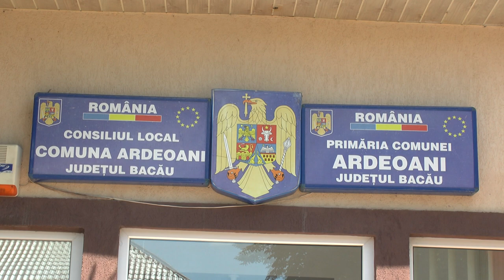LA ARDEOANI Sedinta Consiliului Local din 30 iun FILMARE EXCLUSIV TV ONESTI HD 4K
LA ARDEOANI, județul Bacău, Ședința Consiliului Local din data de 30 iunie 2017. FILMARE EXCLUSIV TV ONEȘTI HD 4K.

Cu stimă,
echipa Exclusiv

Vizionare plăcută !